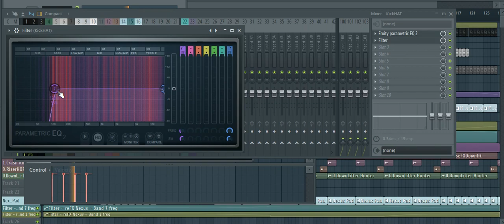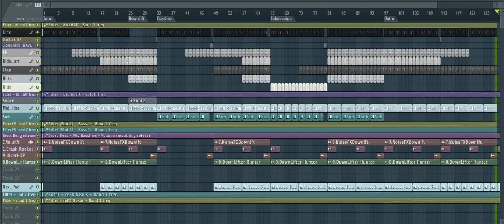FL Studio : Photographer Style (Daytona's Style Template) FLP +